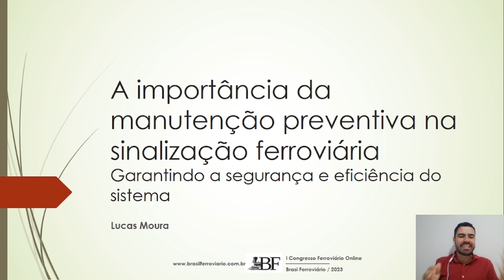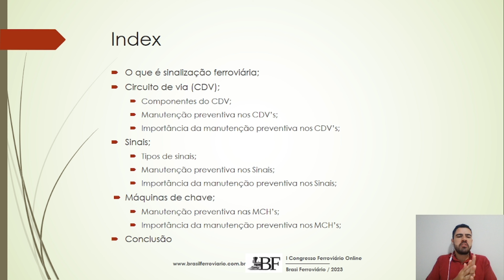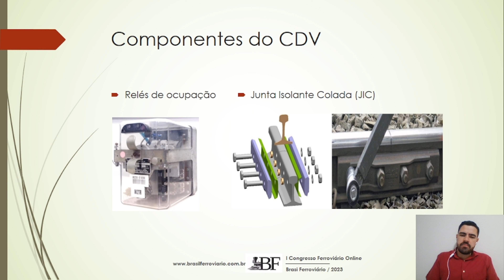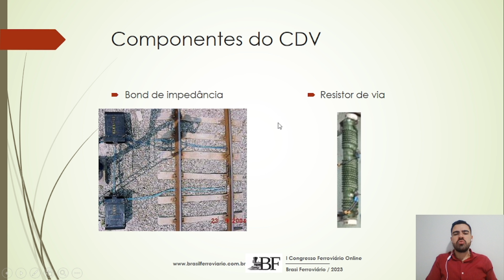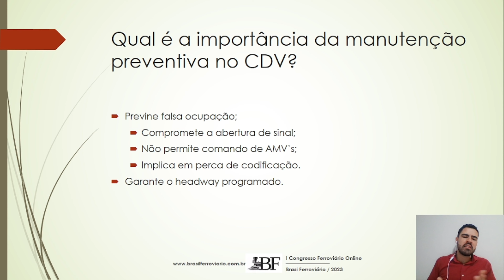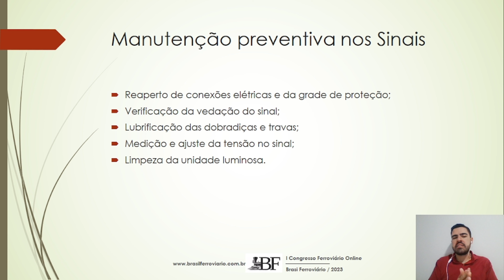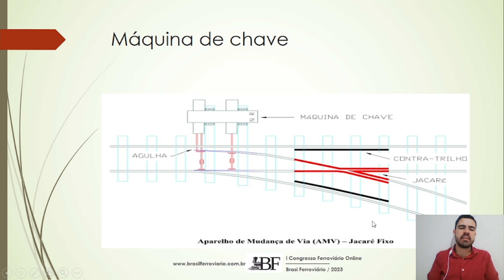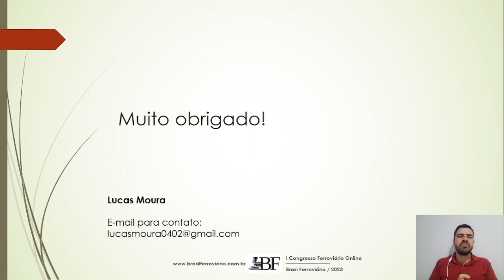#19 CONGRESSO: A Importância da Manutenção Preventiva na Sinalização Ferroviária / Lucas Moura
Fixação

Lucas Moura é Especialista em Transportes Terrestres e em Automação Industrial.